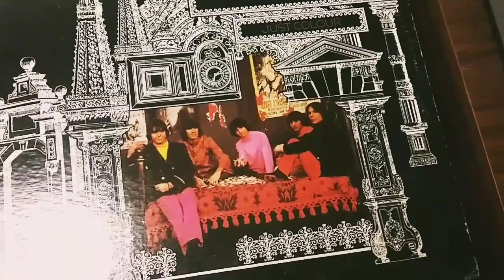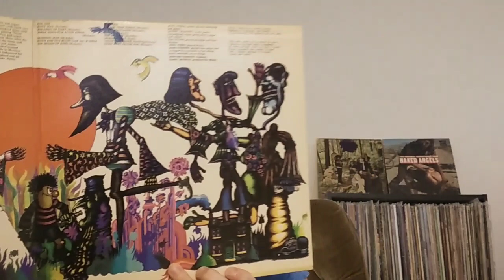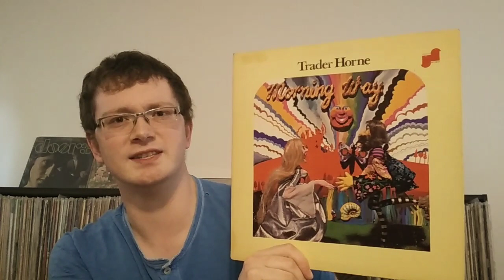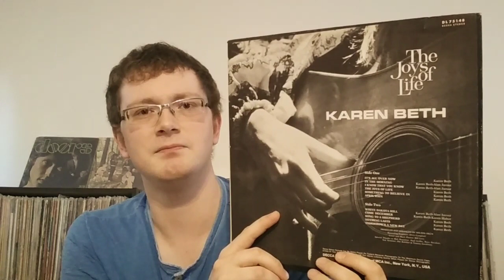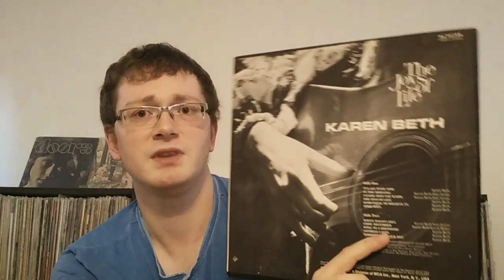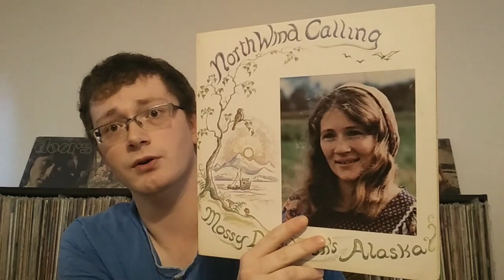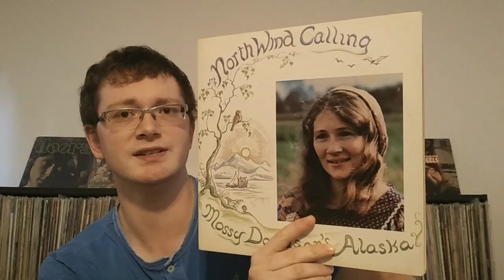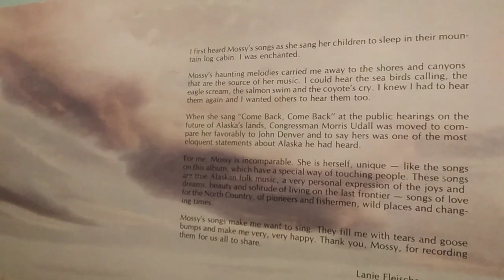Lollipop Folk. Is that a new genre?